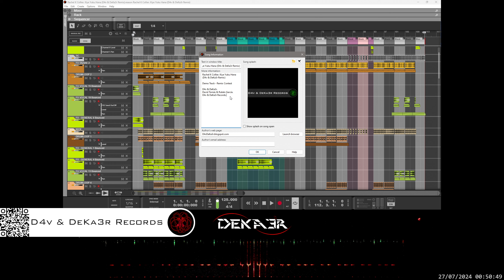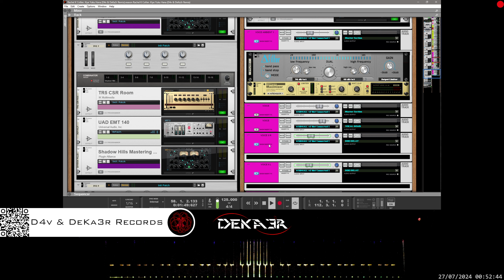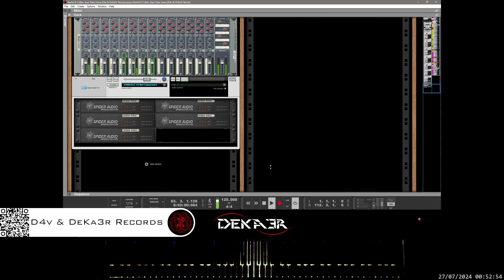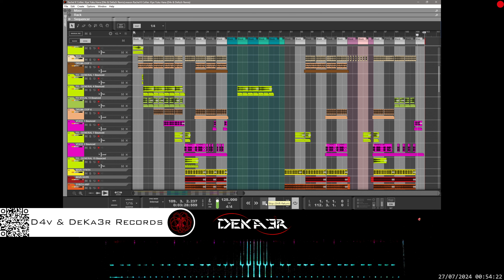Rachel K Collier. Kiye Yuku Hana (D4v & DeKa3r Remix) [Radio Edit]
DeKa3r.